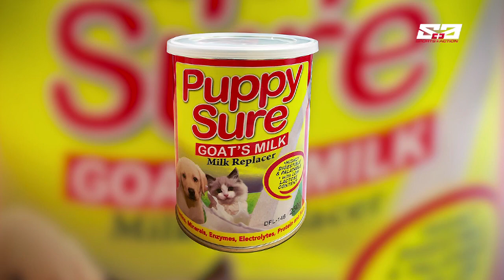AGRITV MARCH 3, 2019 EP Happy Pets Breed of the month Rottweiler